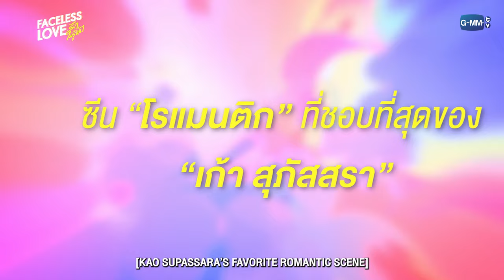เปิดซีนที่ชอบฉากที่ใช่แบบไม่มีกั๊ก 😍✨ | Faceless Love รักไม่รู้หน้า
Faceless Love รักไม่รู้หน้า ซีรีส์รักโรแมนติก-คอมเมดี้ เรื่องราวของ CEO หนุ่มสุดเย็นชาที่เป็นโรค Prosopagnosia (ความผิดปกติทางสมองที่ทำให้ลืมใบหน้า) เขาผู้จดจำใบหน้าของใครไม่ได้ ที่โชคชะตานำพาให้มาเจอกับเธอ เลขาคนใหม่ที่จะเข้ามาเปลี่ยนแปลงชีวิตของเขาไปตลอดกาล CEO หนุ่มสุดเย็นชาคนนี้จะหายจากโรคนี้ไหม และชีวิตของเขาหลังจากนี้ไปจะเป็นอย่างไร มาร่วมลุ้นพร้อมกันใน.

“Faceless Love รักไม่รู้หน้า”
ทุกวันพุธ-พฤหัสบดี เวลา 00.00 น. (คืนวันอังคาร-พุธ)
เริ่ม 8 พฤศจิกายนนี้ ทาง Prime Video

 • มอง..แต่ไม่เห็น (BLINDLESS) Ost.Facel...

 • จำได้ไหม (Here I Am) Ost.Faceless Lov...

Subtitles
Japanese : Jun @Jun748578 (Twitter)